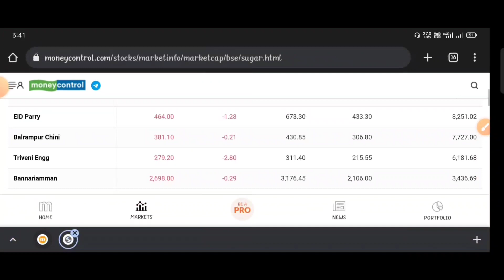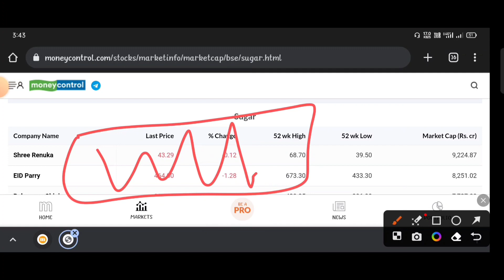SUGAR STOCKS LETEST NEWS । SUGAR SHARES LETEST NEWS । मौका पैसे कमाने का